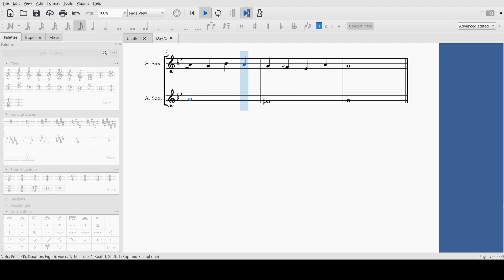75 | 5th Species Counterpoint 22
Day 75 of the daily composition challenge. *continues to be dead*